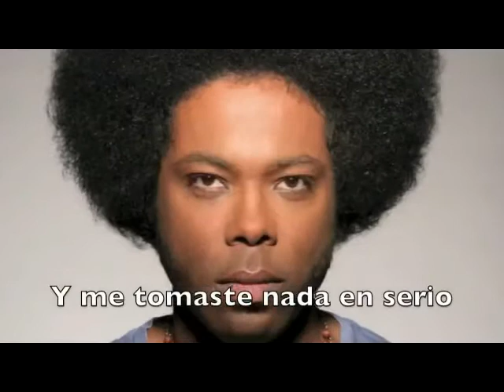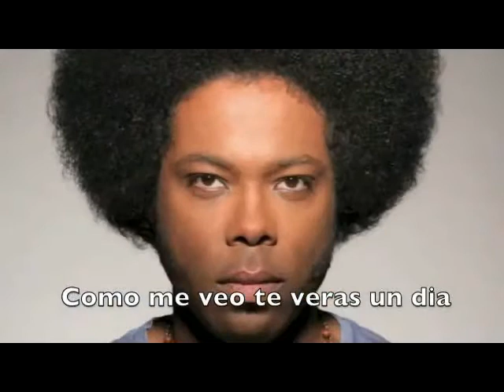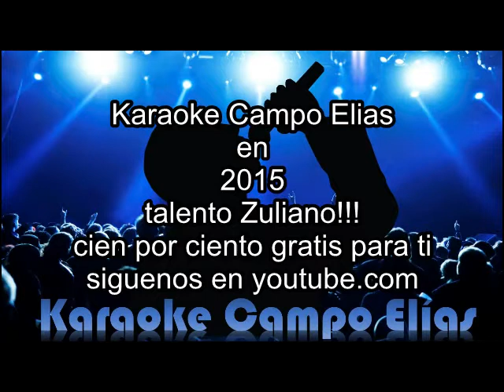karaoke Todas las cabezas estan locas Guaco & Alex cuba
Una filtradita espero les guste.